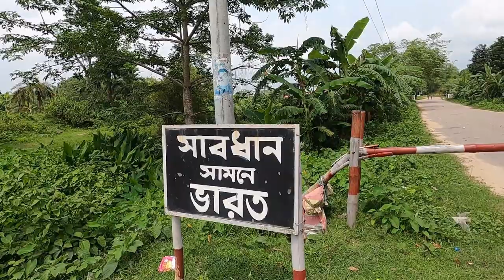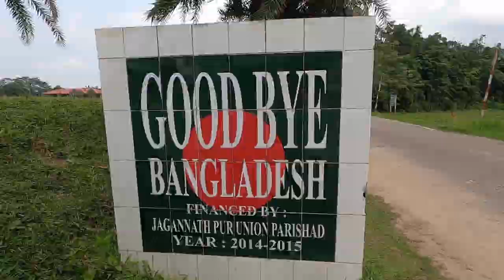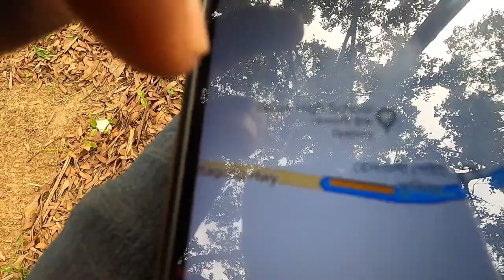Mistakenly I entered India without Visa | India Border Comilla | Lalmai Pahar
In this Video I visited Bibir Bazar Land port and Lalmai pahar in Comilla. it’s a small land port of Bangladesh. Lalmai Hills north-south elongated low hill range of about 17 km long and 1-2.4 km wide and about 8 km westward from Comilla Township is called the Lalmai-Mainamati hill range. The northern extremity of the hill ranges is at Ranir Bungalow whereas the southern extremity ends at Chandimura.

Hello Everyone. Assalamu alaikum?  My name is Ibrahim zu Beck and I am a travel vlogger. I am going to all 64 District in our country in Bangladesh and I'll go to Abroad also. I make travel videos, vlog, vlogging, outdoor vlog, with @IbrahimzuBeck about people, food, culture and anything else I find interesting on the road. My ultimate goal is to inspire you to travel far and wide, because traveling is the best education that you can get and our country is beautiful!